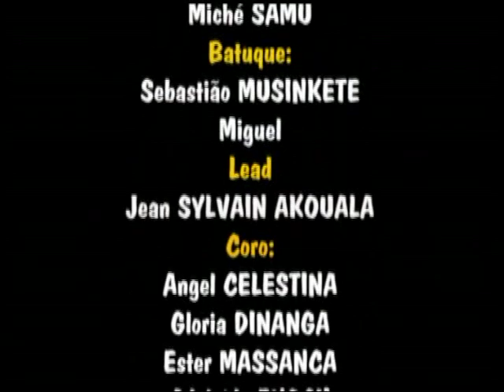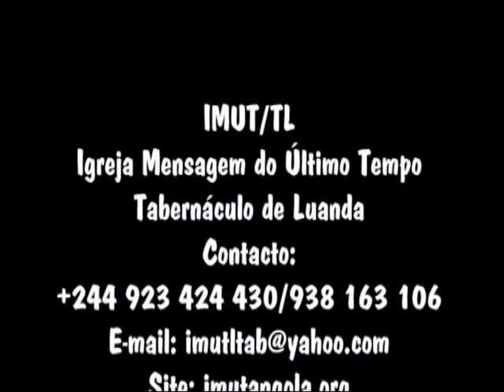SYLVAIN AKOUALA, CONCERT A LUANDA VOL 2